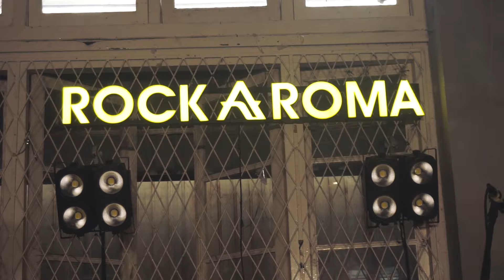SHOW RECAP - LEGACY TOUR [ CHAPTER SEMARANG ]